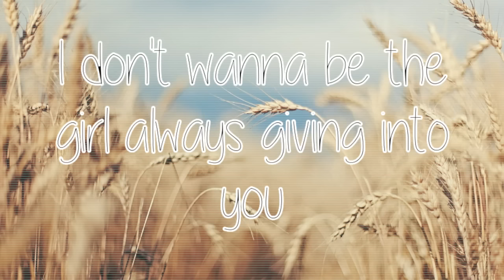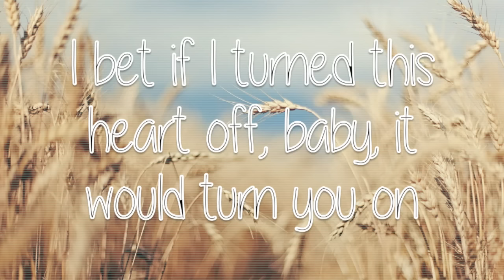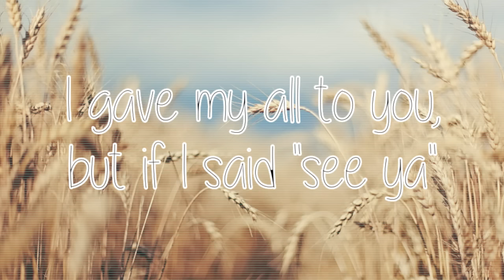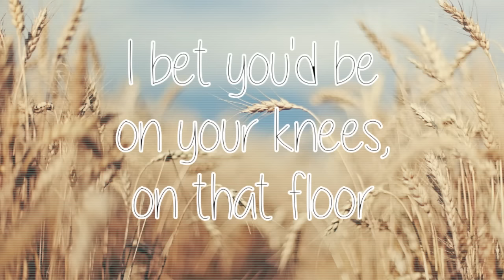✺ Careless by Raelynn ✺ LYRIC VIDEO ✺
LYRICS:

A relationship is a 50/50 thing
I don't wanna be the girl always giving in to you
Same old same, it's a daily train
Waiting on your ring, it's just a losing game

I don't wanna pick up, but then I pick up
I don't wanna give up, should I give up?
It's just a chase, a Tom & Jerry race
Will it, will it ever, ever change?

I bet if I turned this heart off, baby, it would turn you on
I bet if I blocked you, you'd be blowing up my best friend's phone
I bet you'd be on your knees, on that floor
If I said "get lost," if I slammed that door
Maybe if I cared less, maybe if I care less
You would care a little more

If I had a hand that didn't want a ring
You wouldn't be cool with a five-month fling, yeah
What we have is just a rush, yeah
Just a touch but not enough

I let my heart out and then you wigged out
I gave my all to you, but if I said "see ya"
Just like that, would you be back?
All looking sad and trying to last

Whoa, a little more

Maybe I should care less and be careless

I bet if I blocked you, you'd be blowing up my best friend's phone, yeah